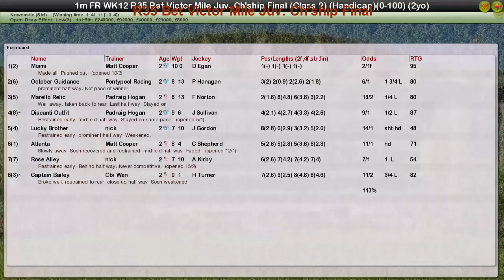FR WK12 R35 Bet Victor Mile Juv Ch'ship Final